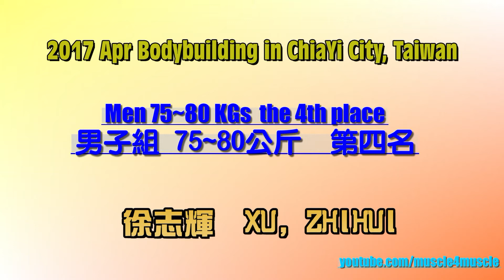健美 2017 Apr Bodybuilding in ChiaYi, Taiwan – Men 75~80KGs No.4, 徐志輝 XU, ZHIHUI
106年全國青年盃健美賽在嘉義
男子組   75~80公斤
第四 072徐志輝  XU, ZHIHUI